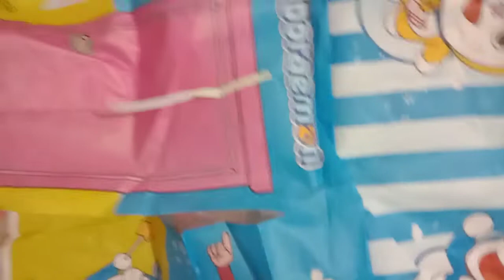Unboxing Doremon Tent House